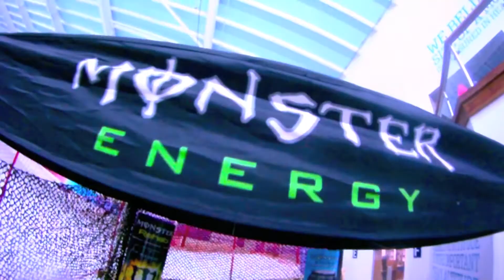FRIDAY & THURSDAY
haven't made an edit in ages so i tried to make this one good :D